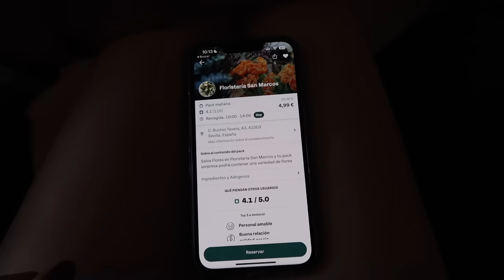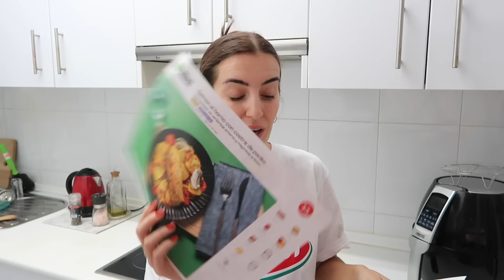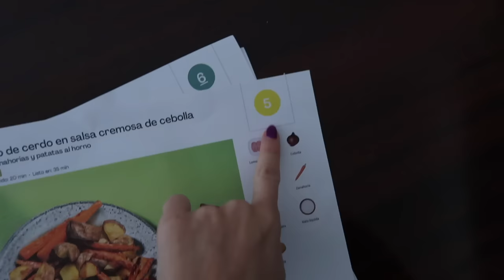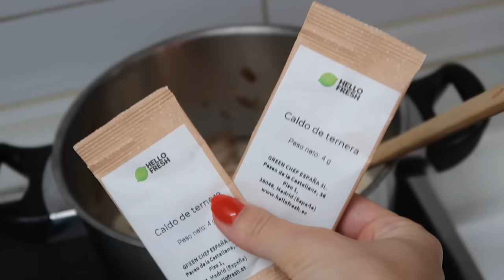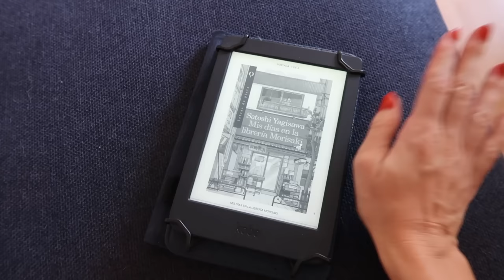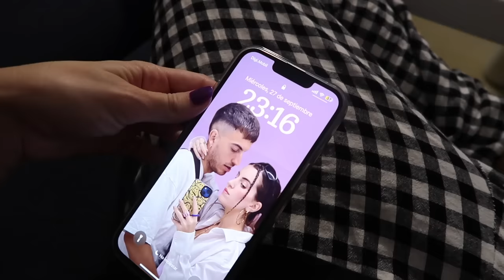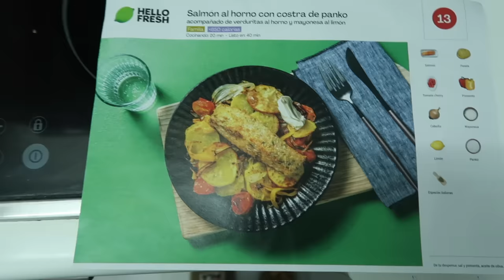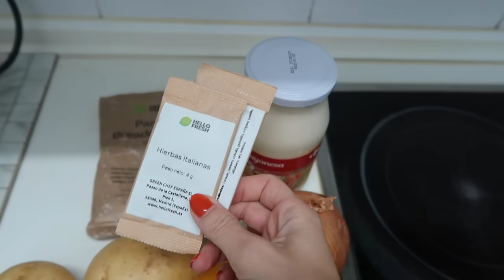sevilla diaries 01: por qué nos hemos mudado, nuevas recetas y se rompe todo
holiiiii!✌🏼 mi primer vídeo oficialmente viviendo en sevilla✨

música
Free Music for Videos 👉 Music by Kim Chi Sun - Darlin' (Mood-Up Vibe)
Free Music for Videos 👉 Music by JAETUNES - the time it takes
Free Music for Videos 👉 Music by oh, the joy. - 10pm in montreal
Free Music for Videos 👉 Music by Public Library Commute - Mile High